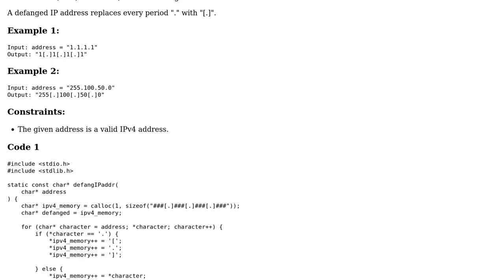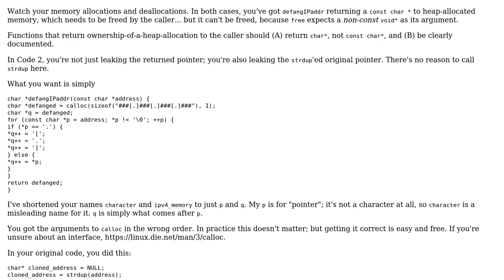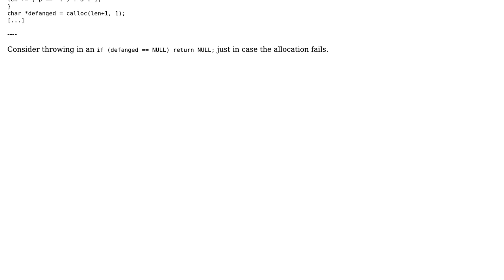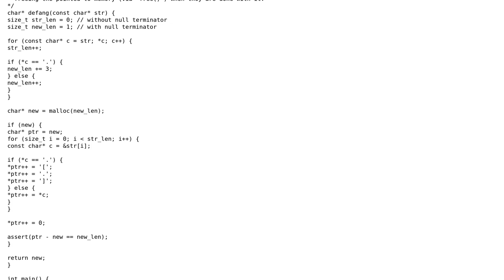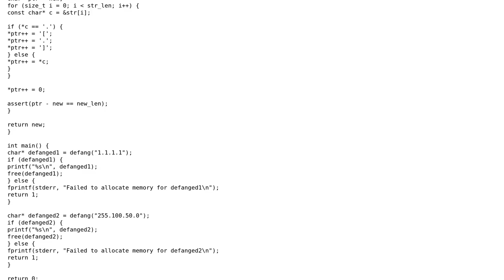Code Review: LeetCode 1108: Defanging an IP Address (3 Solutions!!)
Code Review: LeetCode 1108: Defanging an IP Address

With thanks & praise to God, and with thanks to the many people who have made this project possible! | Content (except music & images) licensed under CC BY-SA | Music | Images & others | With thanks to user Quuxplusone user G. Sliepen user Emma user Dev and the Stack Exchange Network Trademarks are property of their respective owners. You are responsible for your own actions.